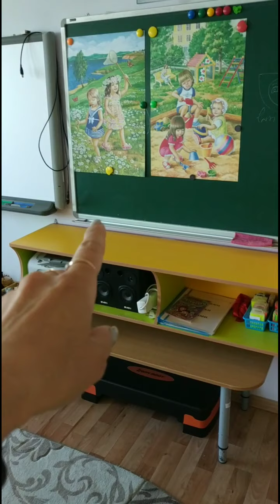Моя основная работа. Кушаем в блинной.